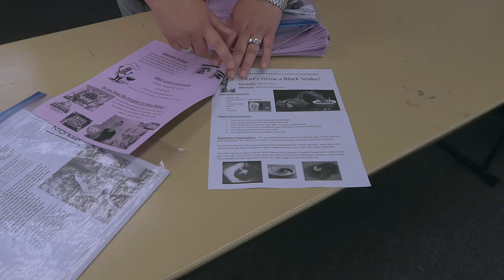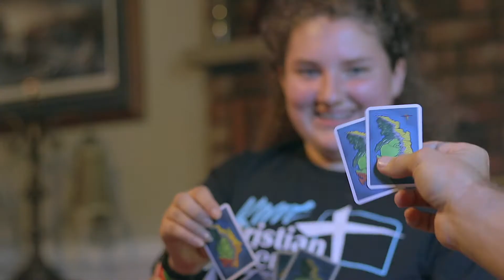Catan Birthday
7-30-17 Pjoshy talks awkward vlogger life, Mandy has a new job, Javon does an awkward dab, Reagan makes a bad catan trade.

Most used Lenses:
EF-M 18-55mm
EF-S 50-200mm

Mandy Cams:
Canon G7x Mark ii
iPhone 5s

Audio:
Rode videomicro pro
Zoom H4n
Blue Snowball

Most used NLE:
FCPX

boggs vlog